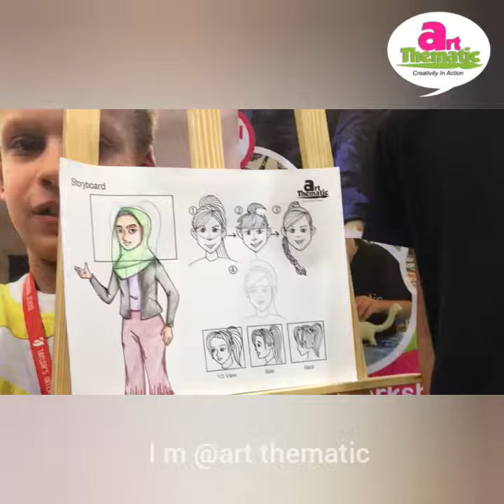Student Presentation his artwork at Art Thematic Taman Midah 📌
Art Thematic at Melbourne, Australia 🇦🇺

Art Thematic at Taman Midah, Malaysia 🇲🇾

Art Thematic Digital Art at Taman Midah, Malaysia 🇲🇾

Art Thematic at Klang, Malaysia 🇲🇾

Art Thematic at International Schools, Malaysia 🇲🇾